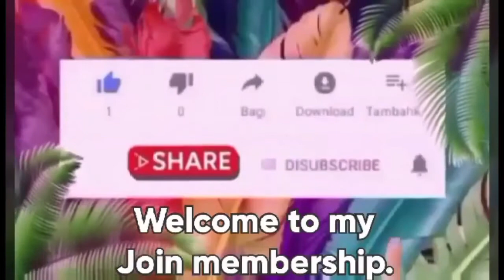SINIGANG NA BANGUS WITH KALAMANSI RECIPE